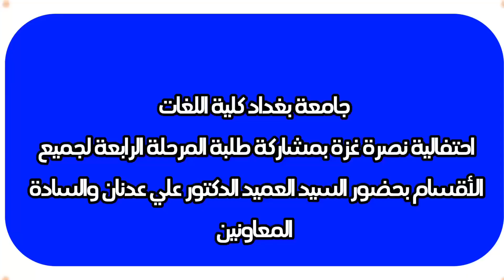احتفالية طلبة المرحلة الرابعة لنصرة غزة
شعبة الاعلام والاتصال الحكومي